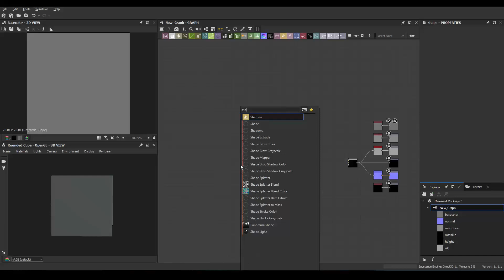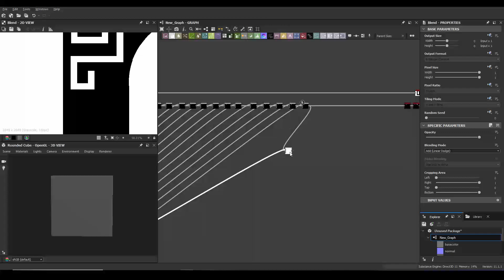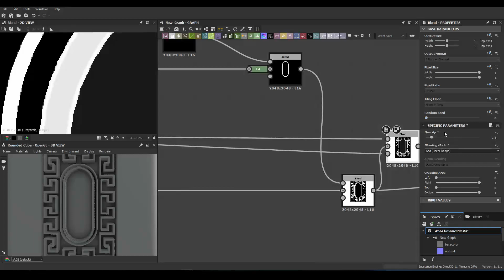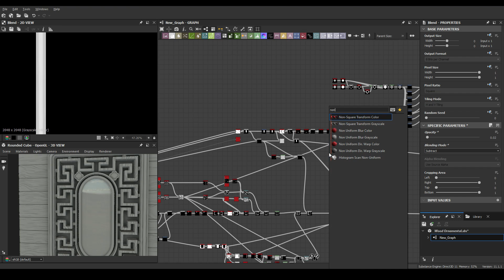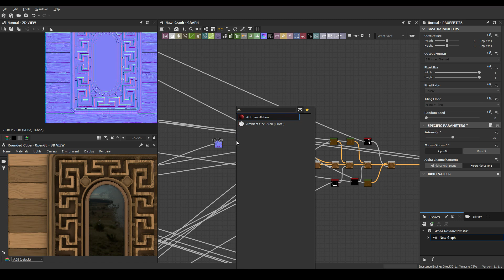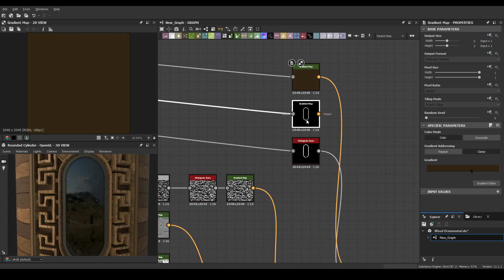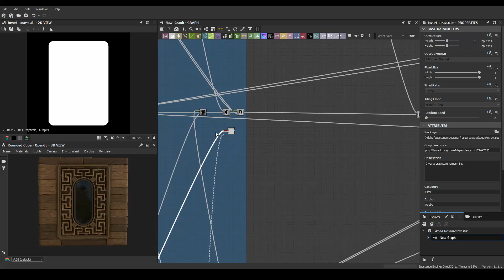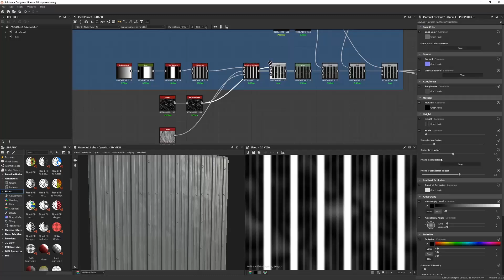Stylized Ornamental Wood with Mirror - Substance Designer